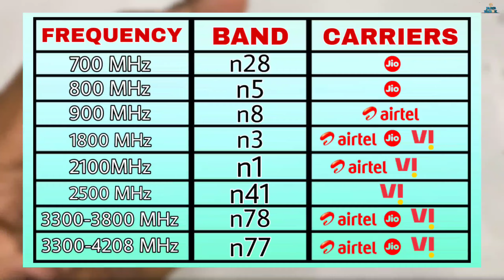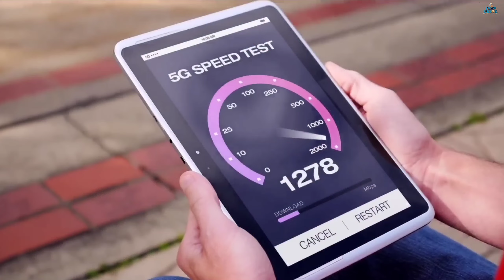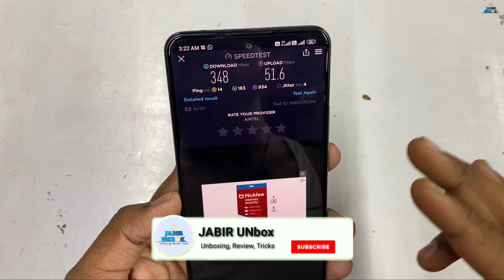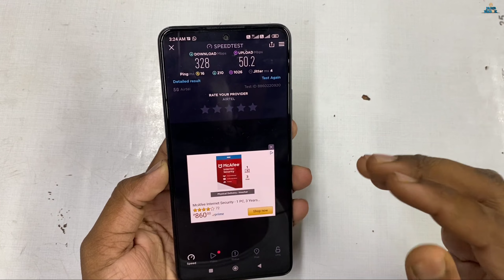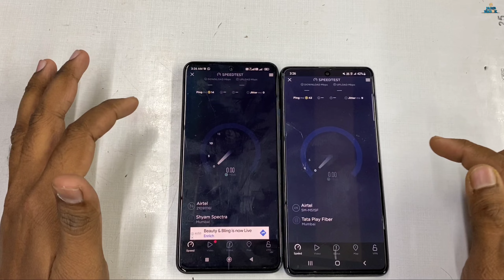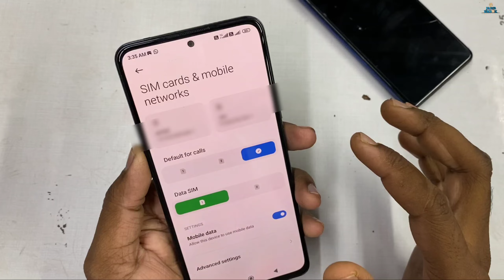4G vs 5G Speed Test 🔥🔥🔥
4G vs 5G Speed Test 🔥🔥🔥